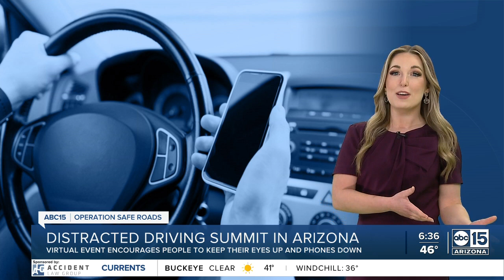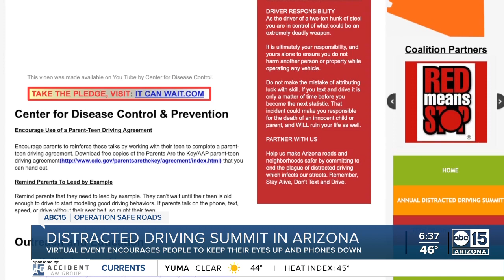Arizona Distracted Driving Summit goes virtual for the 5th Annual Event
This week marks the 5th Annual Arizona Distracted Driving Summit. The event is normally at the Arizona State Capitol, but the omicron coronavirus variant has forced it to be virtual once again.